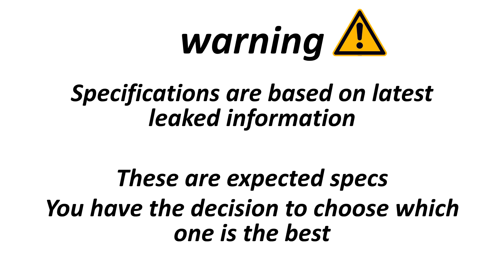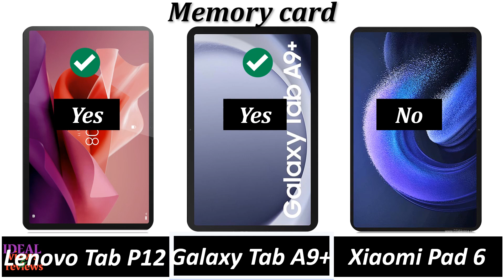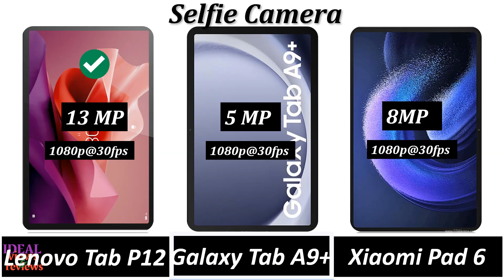lenovo Tab P12 vs Samung Galaxy A9 plus 5G vs xiaomi pad 6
1. Credit: If i have been used in this video some Google Data (Images, Music, Clip Art and Short Videos etc.) are just used for illustrative purposes only and nothing. Thank you so much to the respectful owners for providing it.

2. We cannot guarantee that the information in this video is 100% correct. Please help correct this and provide positive feedback.

video detail:
samung galaxy a9 plus 5g details
samung galaxy a9 plus 5g display
samung galaxy a9 plus 5g display price
samung galaxy a9 plus 5g display price in pakistan